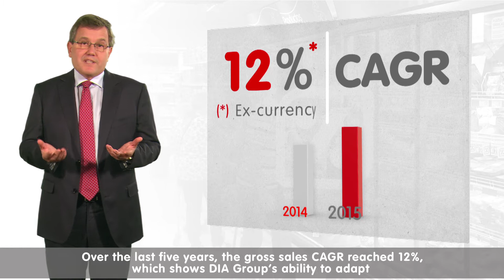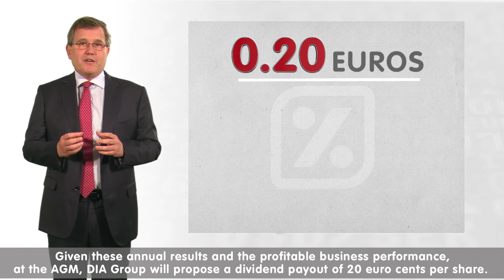DIA Group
Ricardo Currás of Don Pablos, CEO of DIA Group, tells us the progress and results of the company in 2015, which closed with a a total of 412 new shops last year: 147 in Spain and Portugal, and 265 in Argentina, Brazil and China.